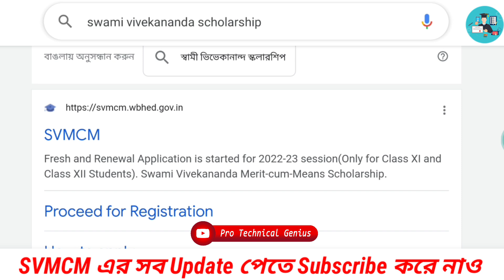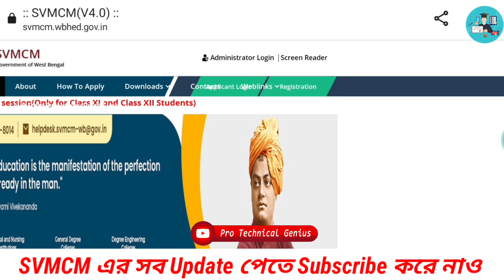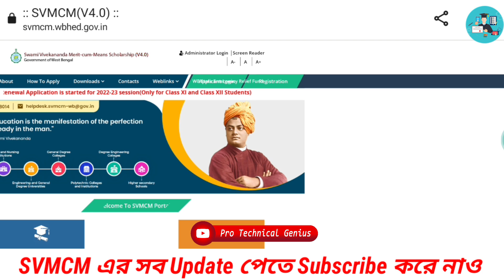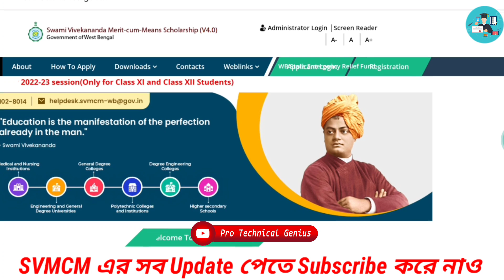Swami Vivekananda Scolership 2022 Application Process শুরু হয়ে গেল || কারা Apply করতে পারবে?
swami vivekananda scholarshipdiploma,
how to apply for swami
vivekanandascholarship2022

r=nametag

topics coverd :
swami vivekananda scholarship last date,
swami vivekananda scholarship 2020 renewal last date,
swami vivekananda scholarship income certificate,

2000 kudi swami vivekananda scholarship,

swami vivekananda scholarship problem,
swami vivekananda scholarship percentage,
swami vivekananda scholarship polytechnic
how to apply for swami vivekananda scholarship 2022. swami vivekananda scholarship application process, how to apply